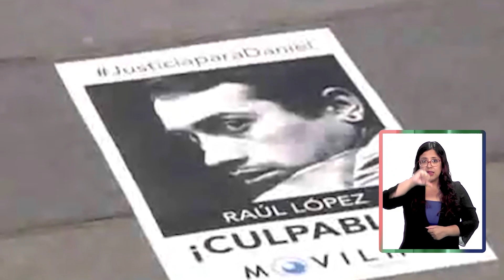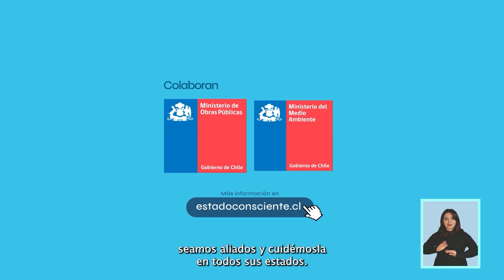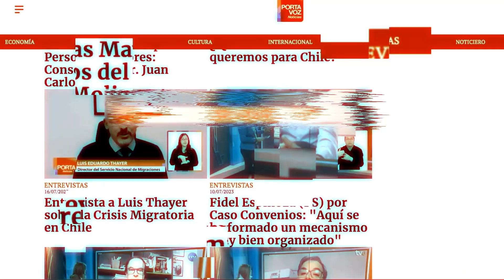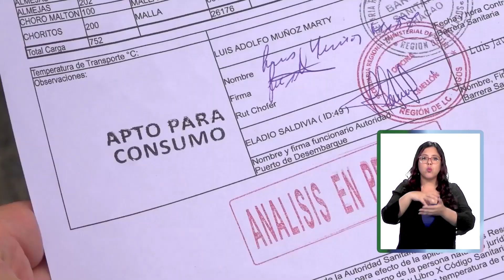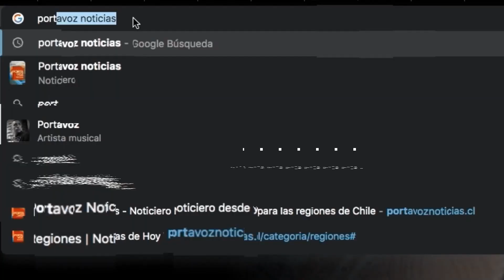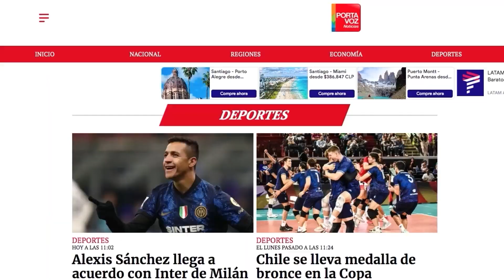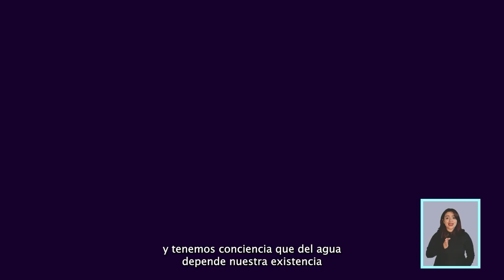Portavoz Noticias - Miércoles 27 de Marzo de 2024